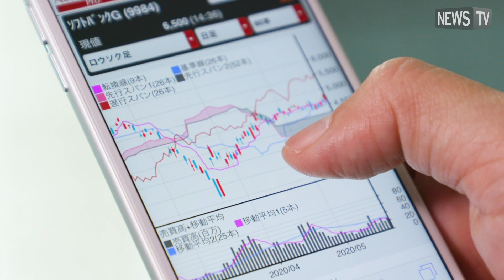内藤証券の新トレードシステム開始！ スマートフォンからの利用がより便利に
内藤証券は中国株取扱銘柄数No.1※の証券会社で創業から80年以上の歴史と実績があり、中国株はもちろん国内株についても質の高い情報とご満足いただける環境を整えている。
今回、内藤証券のトレードシステムが新しくなり、スマートフォンでのお取引がより便利に簡単に。パソコン、スマートフォン、タブレット全てのデバイスからご利用が可能で、複数気配からの指値連携によるスピーディーな発注や中国株の漢字での銘柄検索も可能になった。

見やすい画面でいつでも、どこでも手軽に取引ができる内藤証券の新トレードシステムをぜひ試してみては！

※内藤証券が2020年6月2日を基準日に日本国内でインターネット取引を行っている日本証券業協会会員85社（2019年12月4日時点）を対象にインターネットで取引可能な中国株（香港・上海・深セン）の各社取扱い銘柄数（取扱銘柄を公表していない場合は、取扱市場毎の上場銘柄数を集計）を調査